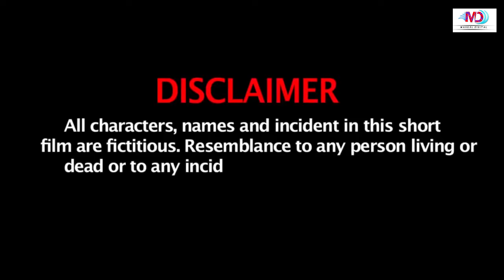हैंडसम किरायेदार - घर आये नए किरायेदार से संतुष्टि - New Release Full South Hindi Dubb Movie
Mangal Digital is online entertainment platform . here you will get all kind of entertainment videos,comedy shows,web series ,songs, in all languages so like share and subscribe our channel for continuity updates This Channel is manage by Sp Enterprises Mumbai If U have any complain or any suggestion about this channel please mail us on Thanks

2019 ka new south film hindi dubbed, new south film hindi dubbed love story, south indian movie hindi dubbed new film,  ravi teja new south film hindi dubbed,  new south movie 2019 hindi dubbed v films For More Entertainment Dowload Our App by clciking on this link
Jyada enjyment k liye app downlaod kare